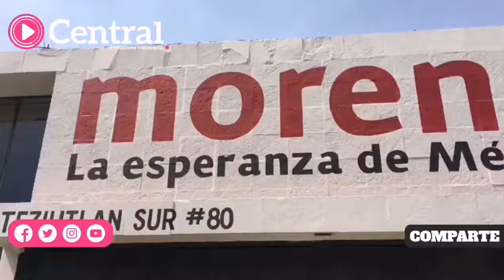Culmina el plazo para impugnar candidaturas a diputados federales, da conocer el consejero de Morena